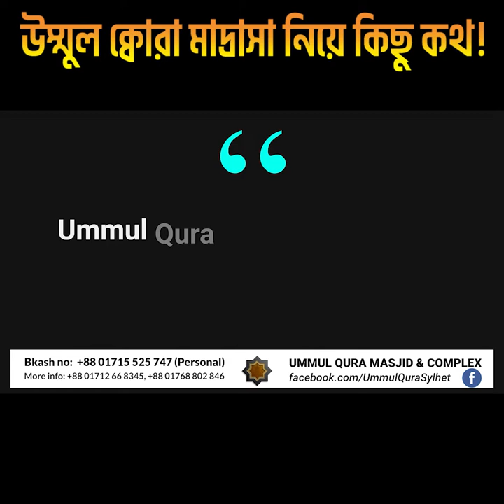উম্মুল ক্বোরা মাদ্রাসা নিয়ে কিছু কথ! । Abdus Sobur Chy । Ummul Qura Madrasa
📌২০২২ শিক্ষাবর্ষে কোটা পূরণ সাপেক্ষে ভর্তি চলছে!

🔷শিশু হতে নবম শ্রেণিতে

🔸 আবাসিক/অনাবাসিক/ডে-কেয়ার

🔷 নূরানী, নাজেরা, হিফজ ও আলিয়া-ক্বাওমী-সালাফী-মাদানী সিলেবাসের সমন্বয়ে কিতাব বিভাগ।

🔸 ভর্তি ফরম বিতরণ ও জমা: ১৫ নভেম্বর থেকে ২৯ ডিসেম্বর ২০২১
🔸ভর্তি পরিক্ষা: ৩০ ডিসেম্বর ২০২১
🔸ভর্তি কার্যক্রম: ০১ থেকে ০৫ জানুয়ারী ২০২২
🔸 বই বিতরণ ও ক্লাস শুরু: ০১ জানুয়ারী ২০২২

🔷 শিক্ষার্থীদের বয়স সর্বনিম্ন ৬ (ছয়) বছর হতে হবে।

🔷 ভর্তির সময় শিক্ষার্থী এক কপি ছবি, জন্ম নিবন্ধনের ফটোকপি ও পিতা-মাতার ভোটার আইডি কার্ডের ফটোকপি জমা দিতে হবে।

🔷 বৈশিষ্ট্য:
🔸মনোরম ও নিরিবিলী পরিবেশে পাঠদানের ব্যবস্থা।
🔸বোর্ড পরীক্ষায় অংশগ্রহণের ব্যবস্থা।
🔸ক্লাস ও আবাসিক ব্যবস্থা সিসি ক্যামেরা দ্বারা মনিটরিং করা।
🔸পড়ালেখা, থাকা-খাওয়া ও খেলাধুলার জন্য মনোরম ও উন্নত পরিবেশ।
🔸মেধাবিকাশে নিয়মিত খেলাধুলা, সাংস্কৃতিক কার্যক্রম ও সাপ্তাহিক আঞ্জুমানের ব্যবস্থা।
🔸স্কুল থেকে আগত শিক্ষার্থীদের জন্য আলাদাভাবে আরবী পড়ানোর ব্যবস্থা।
🔸সৎ, যোগ্য, নীতি-নৈতিকতাসম্পন্ন মুওয়াহহিদ মুসলিম গড়ে তোলা।
🔸আবাসিক শিক্ষার্থীদের অভিজ্ঞ শিক্ষকের মাধ্যমে তত্বাবধান।
🔸প্রতিষ্ঠানের নীতিমালা ও আচরণবিধি সম্পূর্ণরূপে মেনে চলতে হবে।
🔸দল নিরপেক্ষ ও প্রচলিত রাজনীতিমুক্ত প্রতিষ্ঠান।

🔸 বিশেষ সুবিধা:
এতিমদের জন্য সম্পূর্ণ ফ্রি
(থাকা-খাওয়া, বই, খাতা, কলম, বিছনা, বালিশ, কাপড়, ড্রেস, সাবান, তেল, চিকিৎসা ইত্যাদি)

🕹️ উম্মুল ক্বোরা মাদরাসা
আল বারাকা আ/এ, বিআইডিসি, শাহপরান, সিলেট।